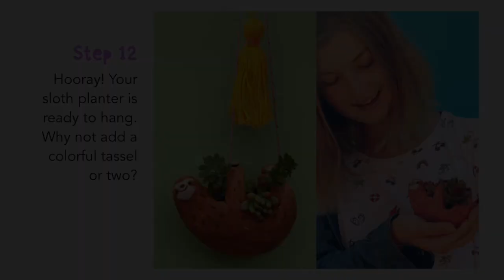Make a sloth planter step-by-step instructions: Original DIY homemade decorations by Happythought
Make an adorable DIY hanging sloth planter using air or oven dry clay. This is a fun family project and an adorable way to display and care for your succulent plants.

Mould a ball of clay into a hanging sloth, then pack with earth and mini succulents for a unique hanging planter!